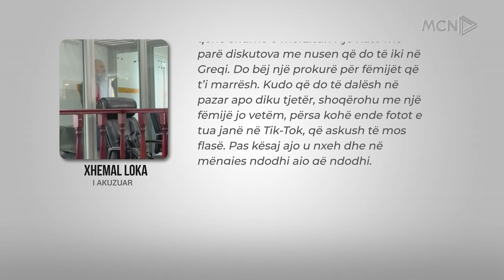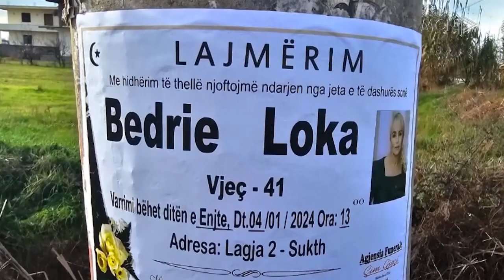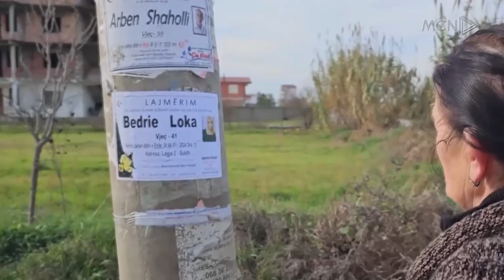Xhemal Loka tregon bisedën e fundit me gruan/ Gjykata e lë në burg, 45-vjeçari: Nuk e kam dhunuar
Gjykata e Durrësit ka lënë në burg 45-vjeçarin Xhemal Loka, i arrestuar nën akuzën e shkaktimit të vetëvrasjes ndaj bashkëshortes së tij. Ai kundërshtoi akuzën seancën e së hënës, ndërsa tregoi edhe mbi debatet me bashkëshorten, Bedrie Loka.